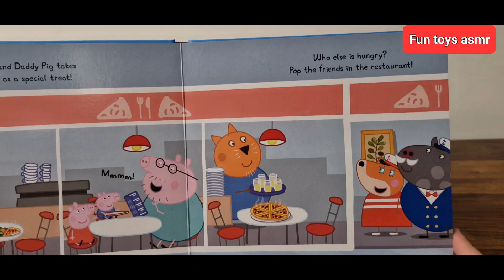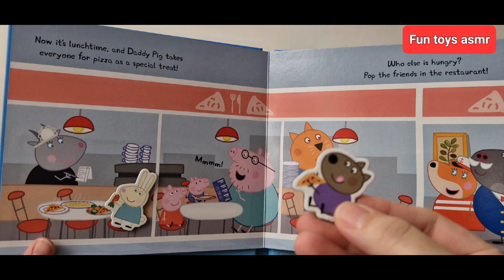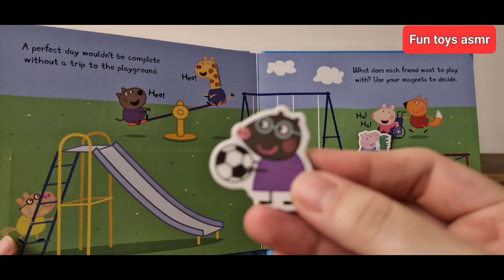PEPPA PIG Mystery Bag of Toys ASMR.